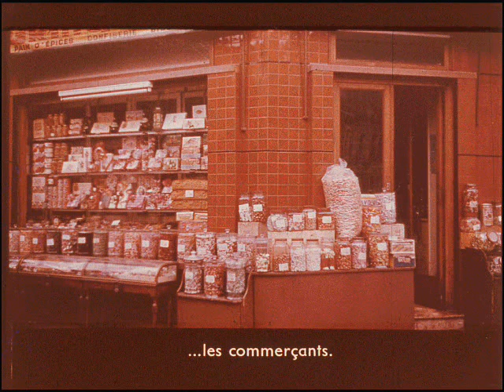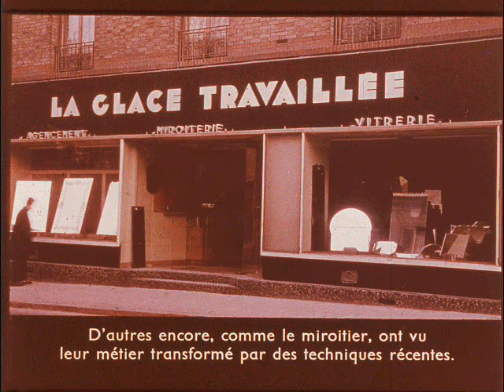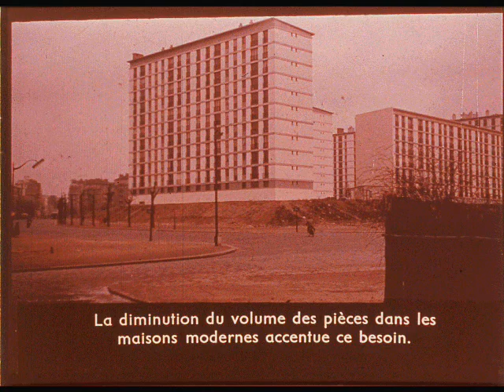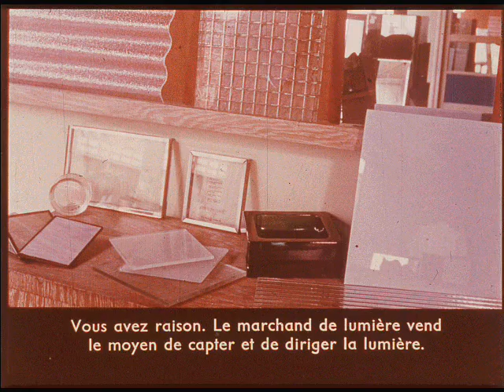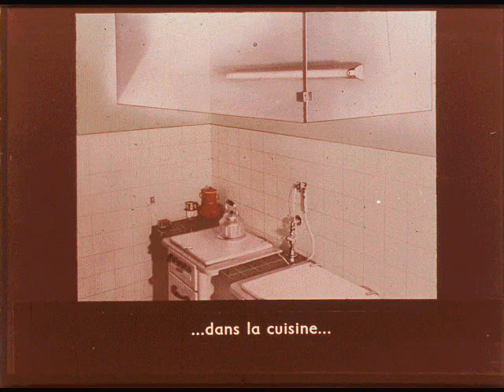Bonjour lumière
Un peu de rétrofuturisme dans ce film fixe qui vous montre l'importance de la lumière dans le mode moderne d'hier.